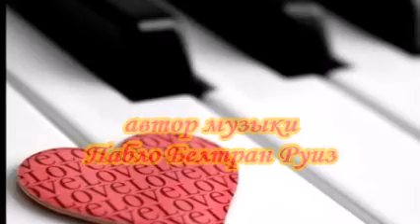ДЕРЗКАЯ МЕЧТА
ЛЮБОВЬ - ОГРОМНАЯ СТРАНА!